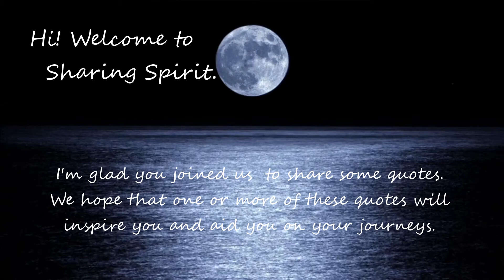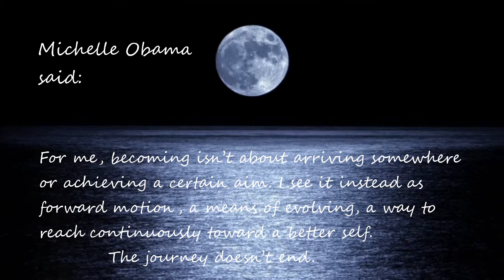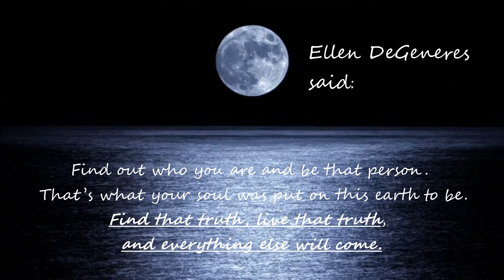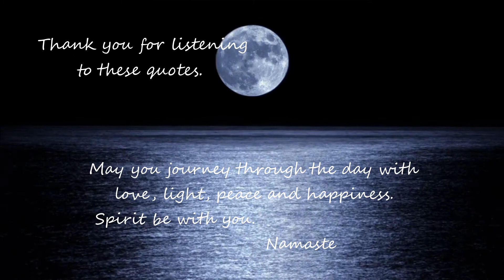Motivational Quotes & Affirmations for Life & Philosophy 1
Unfortunately, Sharing Spirit does not profit from the adds on this video.

Hi! Welcome to Sharing Spirit.

I'm glad you joined us  to share some quotes. We hope that one or more of these quotes will inspire you and aid you on your journeys.

Audrey Hepburn said
Nothing is impossible. The word itself says ‘I’m possible

Michelle Obama said
“For me, becoming isn’t about arriving somewhere or achieving a certain aim. I see it instead as forward motion, a means of evolving, a way to reach continuously toward a better self. The journey doesn’t end.”

Amal Clooney shared
When you are in your rocking chair talking to your grandchildren many years from now, be sure you have a good story to tell.”

From Ella Fitzgerald
 “Just don’t give up trying to do what you really want to do. Where there is love and inspiration, I don’t think you can go wrong.”

Ellen DeGeneres said
 “Find out who you are and be that person. That’s what your soul was put on this earth to be. Find that truth, live that truth, and everything else will come.”

Ruth Bader Ginsburg told us,
“Real change, enduring change, happens one step at a time.”

Thank you for listening to these quotes.

May you journey through the day with love, light, peace and happiness.
Spirit be with you
Namaste